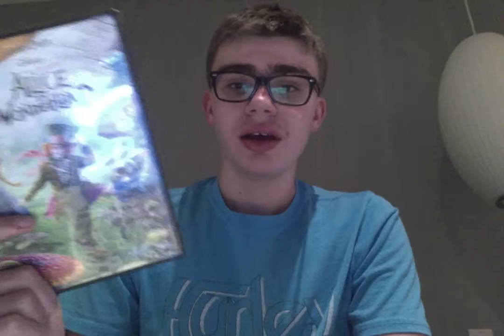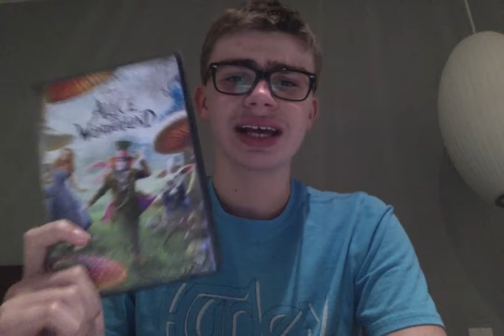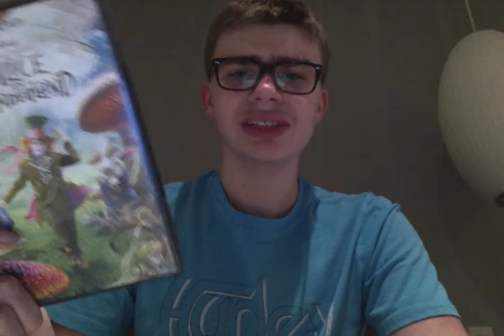Blockbuster month:Alice in Wonderland (2010)